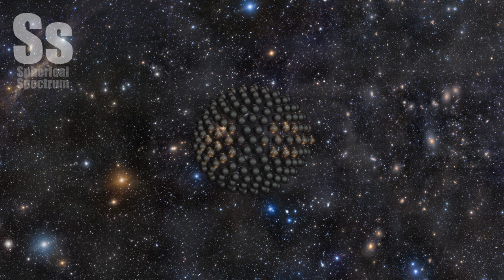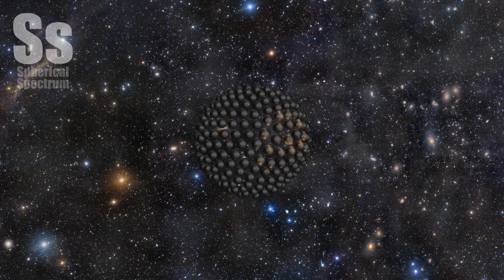Spherical Spectrum | NCS Release - Culture Code - Feel Again (feat. Harley Bird)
Top to bottom, this colorful and broad telescopic mosaic links Markarian's Chain of galaxies across the core of the Virgo Cluster to dusty spiral galaxy Messier 64. Galaxies are scattered through the field of view that spans some 20 full moons across a gorgeous night sky. The cosmic frame is also filled with foreground stars from constellations Virgo and the well-groomed Coma Berenices, and faint, dusty nebulae drifting above the plane of the Milky Way. Look carefully for Markarian's eyes. The famous pair of interacting galaxies is near the top, not far from M87, the Virgo cluster's giant elliptical galaxy. At the bottom, you can stare down Messier 64, also known as the Black Eye Galaxy. The Virgo Cluster is the closest large galaxy cluster to our own local galaxy group. Virgo Cluster galaxies are about 50 million light-years distant, but M64 lies a mere 17 million light-years away.